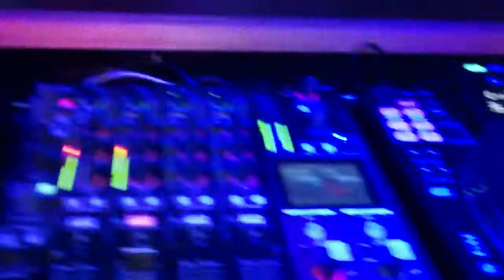"O'key"Club Pszczyna dj.Arturo, Thomas - Już Już...